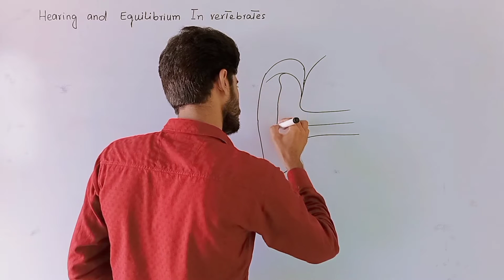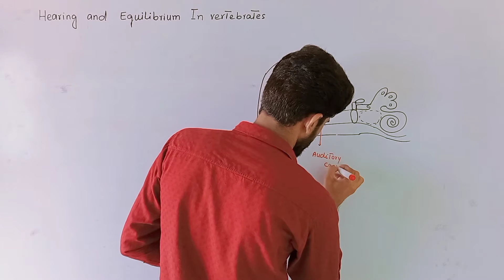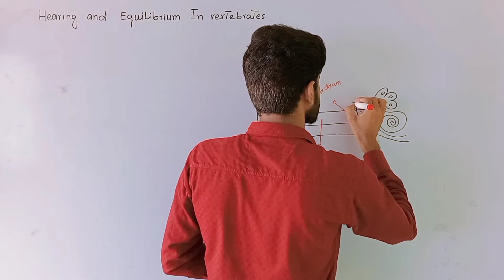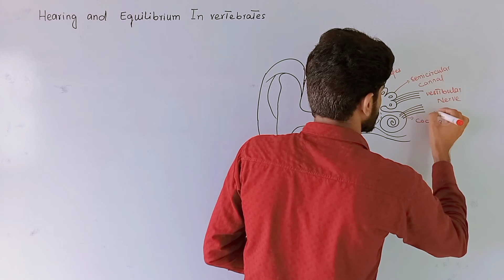How to draw Human Ear?|Simple and Easy Steps|Sir Pervaiz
ear structure and function